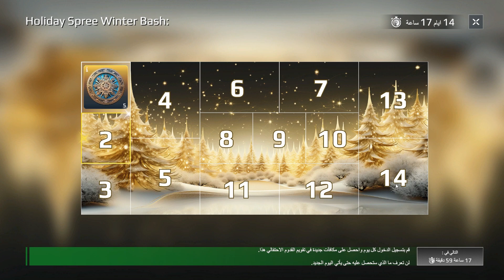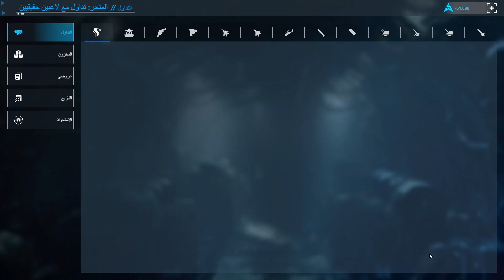MODERN WARSHIPS | شرح حدث عيد الميلاد الجديد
MODERN WARSHIPS
لعبة حرب السفن بكرافكس عالي جدا تلعب بطور 5 ضد 5 اونلاين فقط...